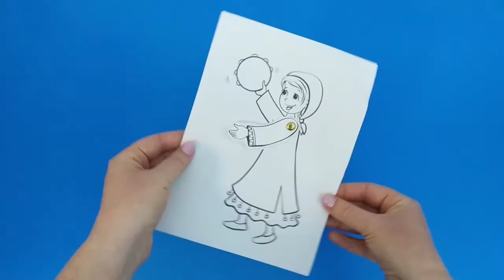Miriam and the Tambourine Craft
- Crayons
- Scissors
- Brad (split pin)